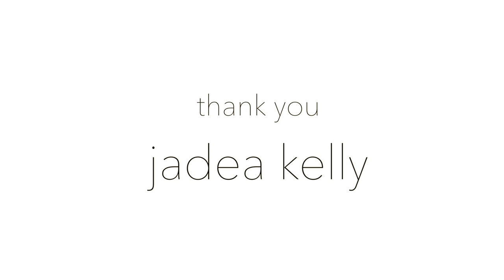Bandwagon - Jadea Kelly - Make it Easy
Episode 2 of Season 6 features Jadea Kelly performing "Make It Easy" live from our studio.

Shot by Ryan Lalonde & Michael Hurcomb

Audio Production: Ryan LaLonde

Recorded at The Studio